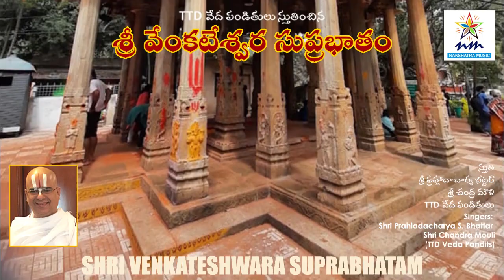SHRI VENKATESHWARA SUPRBHATAM | SHRI VENKATESHWARA SUPRABHATAM | SHRI PRAHLADACHARYA S. BHATTAR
SHRI VENKATESHWARA SUPRBHATAM | SHRI VENKATESHWARA SUPRABHATAM  | SHRI PRAHLADACHARYA S. BHATTAR | SHRI VENKATESHWARA SUPRBHATAM | SHRI VENKATESHWARA SUPRABHATAM  | SHRI PRAHLADACHARYA S. BHATTAR |

Track Title: SHRI VENKATESHWARA SUPRABHATAM
Album Title: SHRI VENKATESHWARA SUPRABHATAM
Lyrics: TRADITIONAL
Singer(s): SHRI PRAHLADACHARYA S. BHATTAR | SHRI CHANDRA MOLI
Recorded at: PVR DIGITAL RECORDING STUDIO
Sound Engineer: SHIVA
Video: J VENKATATESHWARA RAO

మనలోని ఏడు చక్రాలు దాటితే ఆనందానుభూతి కలుగుతుంది. ఆనంద నిలయం ఎక్కడ ఉంటుంది అంటే బ్రహ్మ స్థానంలో ఉంటుంది. అందుకనే ఆయన ఏడు కొండలు పైన ఉంటాడు. ఈ ఏడు కొండలు ఎక్కడం కూడా ఒక రహస్యం ఉంటుంది.
1. వృషభాద్రి 2. వృషాద్రి 3. గరుడాద్రి 4. అంజనాద్రి 5. శేషాద్రి. 6. వేంకటాద్రి 7. నారాయణాద్రి.
2. ఆ ఏడు కొండలు సాలగ్రామాలే. ఆ ఏడు కొండలూ మహర్షులే. అక్కడి చెట్లు, పుట్టలు, పక్షులు ఏవైనా మహర్షుల అంశలే. తిరుమలలో పుట్టింది ఏదీ సామాన్యమైనది కాదు.
3. అంజనాద్రి ర్వ్రుశాద్రిశ్చ శేషాద్రిర్గరుడాచలః |
తీర్థాద్రిః శ్రీనివాసాద్రి శ్చింతామణిగిరిస్తథా ||
వృషభాద్రి ర్వరాహాద్రిః జ్ణానాద్రిః కనకాచలః |
ఆనందాద్రిశ్చ నీలాద్రి స్సుమేరుశిఖరాచలః ||
వైకుంఠాద్రి: పుష్కరాద్రిః -- ఇతి నామాని వింశతిః
4. ఈ 20 నామాలు పఠించటంవల్ల సర్వ పాప బంధాలు నుండి విముక్తులు కాగలరు.
5. 1. వృషభాద్రి - అంటే ఎద్దు :- వృషభానికి ఋగ్వేదంలో ఒక సంకేతం ఉంది. ఎద్దు మీద పరమశివుడు కూర్చుంటాడు. దానికి నాలుగు కొమ్ములుంటాయి. మూడు పాదాలు ( భూత, భవిష్యత్, వర్తమాన కాలాలు )
వాక్కు అంటే - శబ్దం
శబ్దం అంటే - వేదం
వేదం అంటే - ప్రమాణము
వేదమే ప్రమాణము. వేదము యొక్క ప్రమాణాన్ని అంగీకరించిన వాడు మొదటి కొండ ఎక్కుతాడు.
6. 2. వృషాద్రి - అంటే ధర్మం :- ధర్మం అంటే నువ్వు వేదాన్ని అనుసరించి చేయవలసిన పనులు. నీకు భగవంతుడు ఇచ్చిన వాటితో మంచివి వినడం, చూడడం, మంచి వాక్కు మొదలైనవి. దాని వల్ల ఇహంలోను, పరలోకంలోను సుఖాన్ని పొందుతాడు. అవి చెయ్యడమే వృషాద్రిని ఎక్కడం.
7. నారాయణాద్రి :- అంటే తుల్యావస్థని కూడా దాటిపోయి, తానే బ్రహ్మముగా నిలబడిపోతాడు. అటువంటి స్థితిని పొందడం నారాయణాద్రి. కలియుగ ప్రత్యక్ష దైవం వేంకటాచల తిరుమల శ్రీనివాసున్నీ మనసారా కొలవడం అంటే నభూతో నభవిష్యత్.
1. వృషభాద్రి 2. వృషాద్రి 3. గరుడాద్రి 4. అంజనాద్రి 5. శేషాద్రి. 6. వేంకటాద్రి 7. నారాయణాద్రి.
2. ఆ ఏడు కొండలు సాలగ్రామాలే. ఆ ఏడు కొండలూ మహర్షులే. అక్కడి చెట్లు, పుట్టలు, పక్షులు ఏవైనా మహర్షుల అంశలే. తిరుమలలో పుట్టింది ఏదీ సామాన్యమైనది కాదు.
3. అంజనాద్రి ర్వ్రుశాద్రిశ్చ శేషాద్రిర్గరుడాచలః |
తీర్థాద్రిః శ్రీనివాసాద్రి శ్చింతామణిగిరిస్తథా ||
ఆనందాద్రిశ్చ నీలాద్రి స్సుమేరుశిఖరాచలః ||
4. ఈ 20 నామాలు పఠించటంవల్ల సర్వ పాప బంధాలు నుండి విముక్తులు కాగలరు.
5. 1. వృషభాద్రి - అంటే ఎద్దు :- వృషభానికి ఋగ్వేదంలో ఒక సంకేతం ఉంది. ఎద్దు మీద పరమశివుడు కూర్చుంటాడు. దానికి నాలుగు కొమ్ములుంటాయి. మూడు పాదాలు ( భూత, భవిష్యత్, వర్తమాన కాలాలు )
వాక్కు అంటే - శబ్దం
శబ్దం అంటే - వేదం
వేదం అంటే - ప్రమాణము
6. 2. వృషాద్రి - అంటే ధర్మం :- ధర్మం అంటే నువ్వు వేదాన్ని అనుసరించి చేయవలసిన పనులు. నీకు భగవంతుడు ఇచ్చిన వాటితో మంచివి వినడం, చూడడం, మంచి వాక్కు మొదలైనవి. దాని వల్ల ఇహంలోను, పరలోకంలోను సుఖాన్ని పొందుతాడు. అవి చెయ్యడమే వృషాద్రిని ఎక్కడం.
7. నారాయణాద్రి :- అంటే తుల్యావస్థని కూడా దాటిపోయి, తానే బ్రహ్మముగా నిలబడిపోతాడు. అటువంటి స్థితిని పొందడం నారాయణాద్రి. కలియుగ ప్రత్యక్ష దైవం వేంకటాచల తిరుమల శ్రీనివాసున్నీ మనసారా కొలవడం అంటే నభూతో నభవిష్యత్.

NAKSHATRA MUSIC,DEVOTIONAL SONGS,TELUGU DEVOTIONAL SONGS,BHAKTI SONGS,DIVINE CHANTS,BRAHMOTSAVAM 2021,VENKATESHA SUPRABHATAM,VENKATESHA SAHASRANAMAM,TIRUMALA ONLINE DARSHAN,NARAYANA STOTHRAM, TTD, GOVINDA NAMAM, OM NAMO VENKATESHAYA, SRIVARI DARSHANAM, BALAJI DARSHAN, NITYA PRARTHANA, SHRI VENKATESHWARA SUPRABHATAM, SHRINIVASA GADYAM, SHRI VENKATESHWARA SAHASRANAMAM